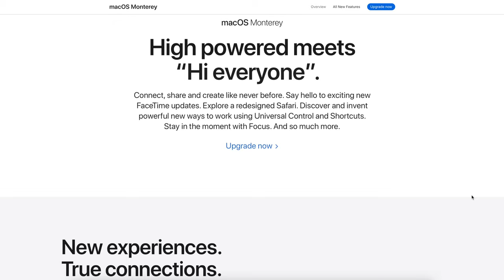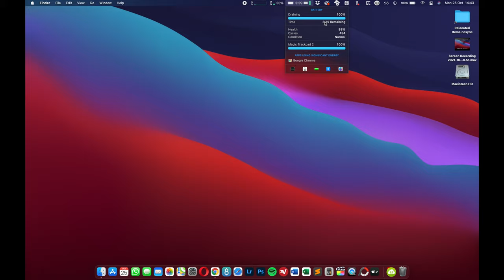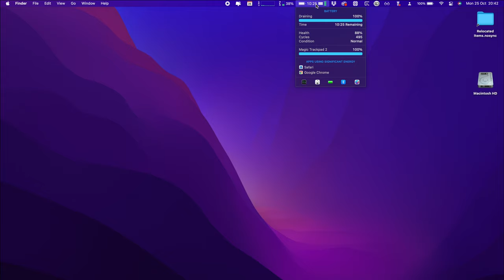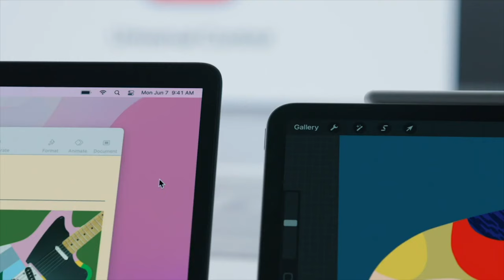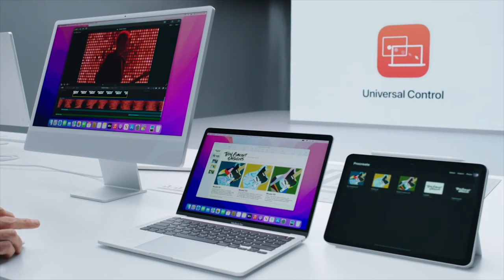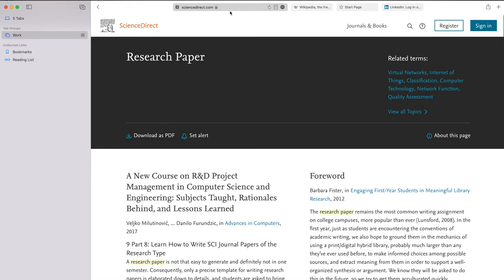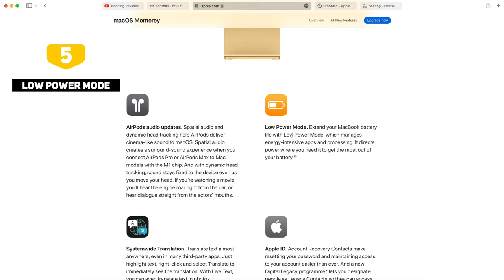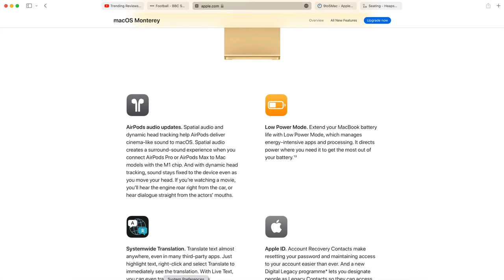Top 5 Features of MacOS Monterey (Public Release)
MacOS Monterey Release covers a wide variety of feature updates and re-designs for the Mac. Full list of features can be found

0:00 - Introduction
1:21 - #1 - Battery Improvement
4:38 - #2 - Universal Control
7:36 - #3 - AirPlay to Mac
9:21 - #4 - Safari Updates
10:37 - #5 - Low Power Mode
12:00 - Conclusion

MY CAMERA GEAR:
Sony A7C

MY FILMING ACCESSORIES:
4K Monitor
Studio Ring Light